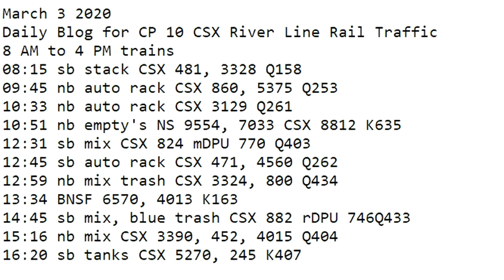March 3 2020 Trains 8 AM to 4 PM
8 AM to 4 PM trains
08:15 sb stack CSX 481, 3328 Q158
09:45 nb auto rack CSX 860, 5375 Q253
10:33 nb auto rack CSX 3129 Q261
10:51 nb empty's NS 9554, 7033 CSX 8812 K635
12:31 sb mix CSX 824 mDPU 770 Q403
12:45 sb auto rack CSX 471, 4560 Q262
12:59 nb mix trash CSX 3324, 800 Q434
13:34 BNSF 6570, 4013 K163
14:45 sb mix, blue trash CSX 882 rDPU 746Q433
15:16 nb mix CSX 3390, 452, 4015 Q404
16:20 sb tanks CSX 5270, 245 K407